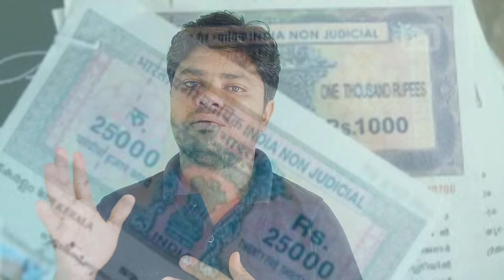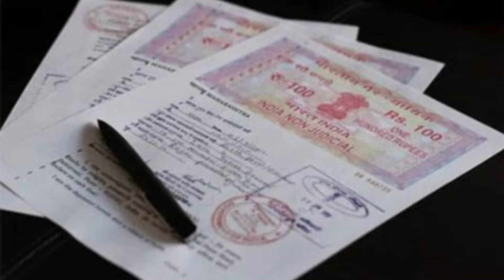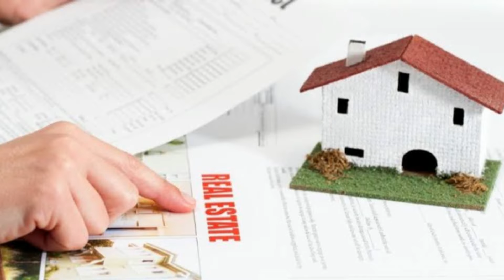நிலம் வாங்கும் போது கவனிக்க வேண்டிய ஆவணங்கள்|documents to be check before buying the land and house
Er.Prakash Kuppusamy M.E
Civil Basicz

land registration
land purchasing in tamilnadu
documents check before buying the land and plot
what are the documents checked before buying the land
 real estate tips in tamil
how to buy the house in tamilnadu
 document verify before purchasing the land and agri land